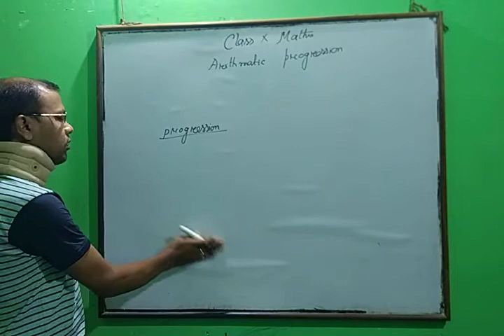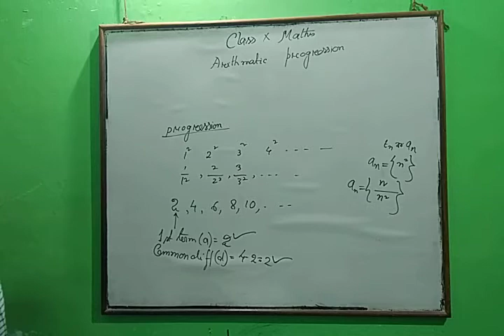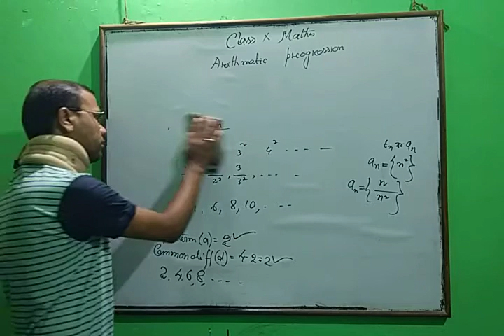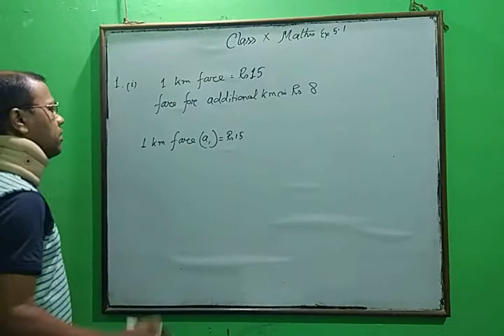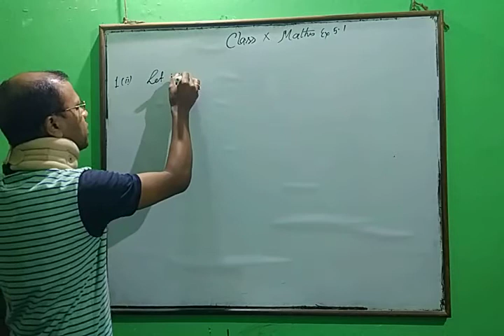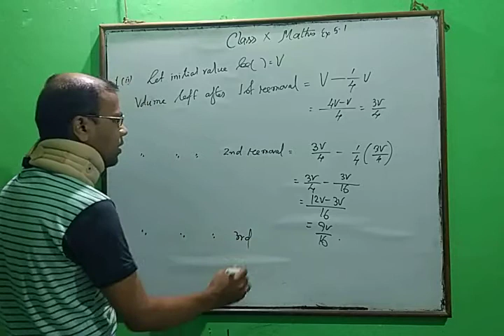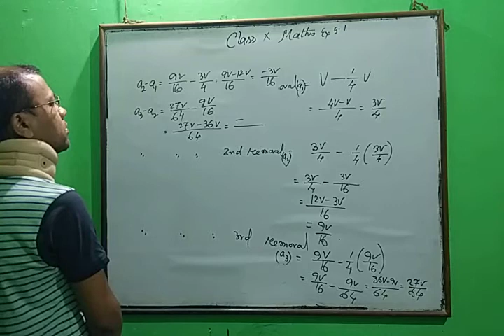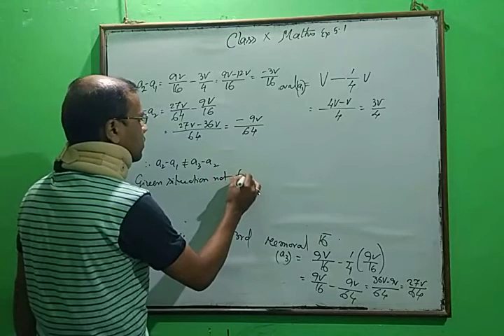Class x# maths SEBA exercise 5.1. Q. 1(I)(II)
Class x# maths SEBA exercise 5.1. Q. 1(I)(II) by Subodh Sinha